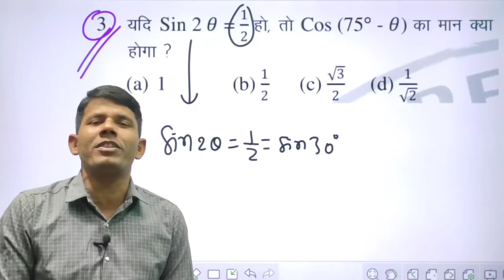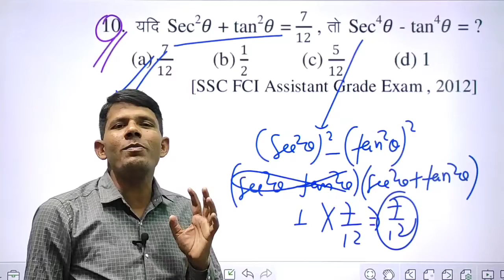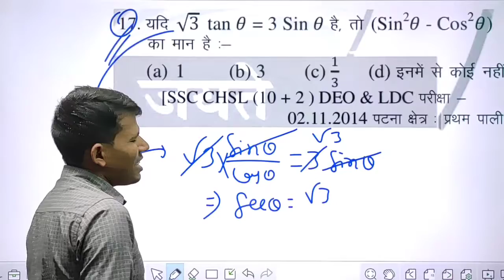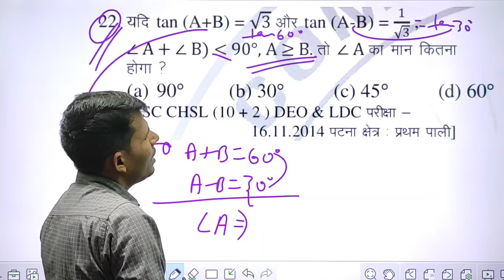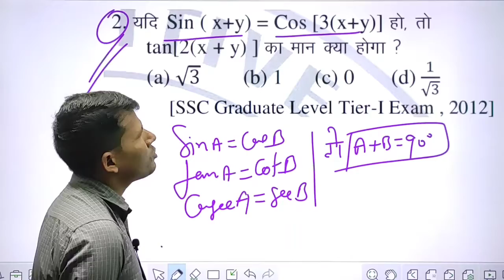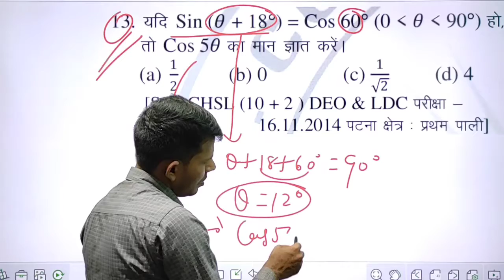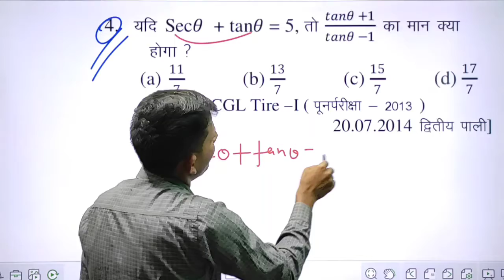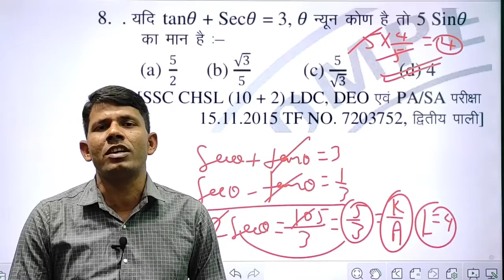Trigonometry Practice Session-01| NTPC | GROUP-D | SSC |hot trick by RK Sir